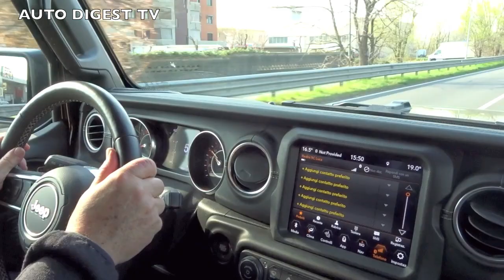JEEP GLADIATOR OVERLAND 3.0 V6: TEST DRIVE ON & OFFROAD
Un fuoristrada duro e puro come solo una jeep sa essere, in configurazione pick-up 4 porte 5 posti. Una vettura non solo originale e personale, elegante ma soprattutto pratica e utile per il tempo libero e per il lavoro, per trasportare attrezzature sportive, moto, bici nonchè per trainare pesanti caravan, motoscafi e auto da competizione. In Italia è disponibile con il V6 3 litri turbodiesel da 264 Cv capace di spingerla facilmente fino a 180 km/h (autolimitati). Facile da guidare anche in fuoristrada, la versione Overland, la top di gamma con gli accessori del nostro servizio costa circa 76.000 euro mentre la versione base parte da 58.000 IVA esclusa. Salite a bordo con noi!